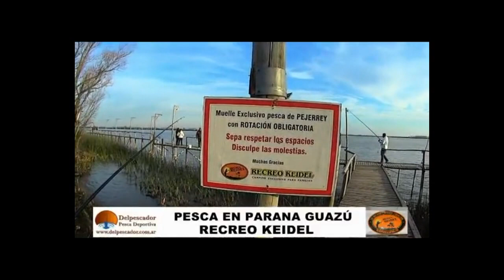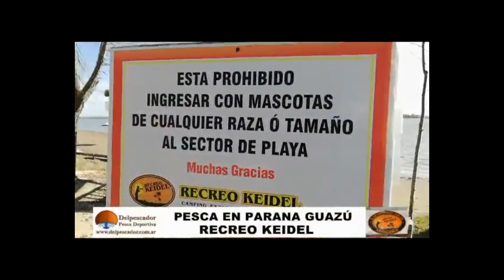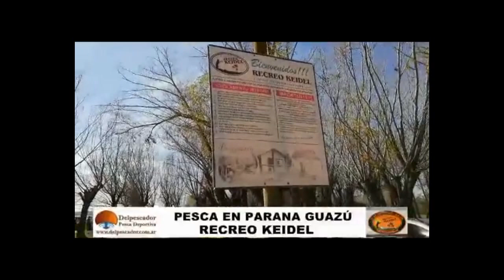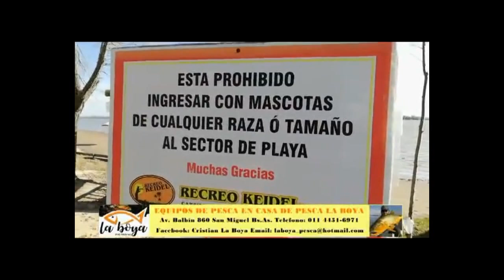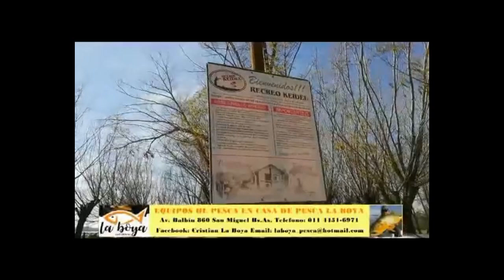Para pescar de costa en el Guazu pejerreyes y sardinas nota realizada en Junio del 2019